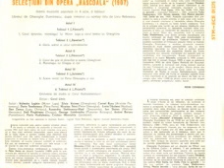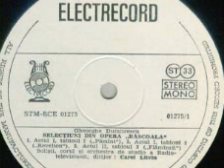Act 1 Tablou 2 "Revelion"-Dans ,scena si corul colindatorilor (din opera "Rascoala")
Muzica(Music by): Gheorghe Dumitrescu
Libret(Libretto by): Gheorghe Dumitrescu dupa romanul de acelasi titlu de Liviu Rebreanu
Corul si Orchestra de studio a Radioteleviziunii Romane dirijata de (Romanian Radiotelevison Chorus and Orchestra conducted by): Carol Litvin
STM-ECE 01275  "Selectiuni din opera „Rascoala” (1907)"
Solisti(Vocals):
[Miron Iuga]-Valentin Loghin
[Gherghina]-Silvia Voinea
[Aristide Platamanu]-Cornel Rusu
[Petre Petre]-Dorin Teodorescu
[Petre Gheorghe]-Nicolae Sasu
[Nadina]-Lucia Tibuleac
[Lupu Chiritoiu]-Dan Zancu
[Smaranda]-Ruxandra Stefanescu-Vlad
[Melinte Heruvimu]-Ion Stoian
[Dragos]-Emil Pinghireac
[Plutonier Boiangiu]-George Lambrache
[Pantelimon]-Andrei Borsos
[Jandarmi]-Florin Hudisteanu si Cristian Mavrichie
Inregistrari din studioul Radio in februarie 1977/Recorded at Romanian Radio on February 1977